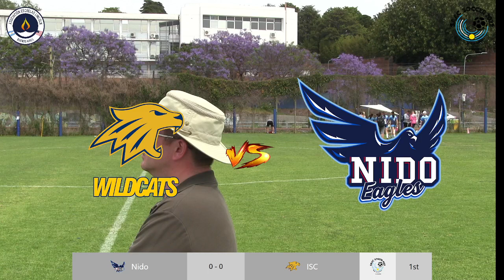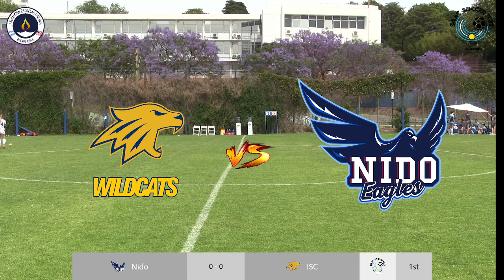Girls: ISC vs NIDO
Girls
International School of Curitiba vs Nido International School
0 - 3